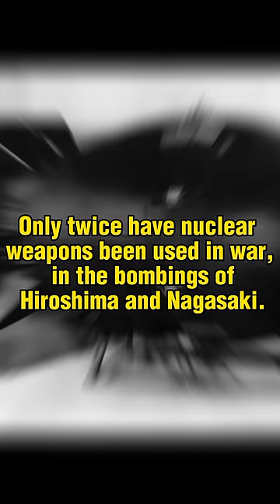Deadliest Weapon of 20th century 😱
The Automat Kalashnikov, usually referred to as the AK-47, is one of the most well-known and recognizable assault rifles in the world. It was created by Mikhail Kalashnikov in the Soviet Union in 1947, and is well-known for its dependability and ease of use, earning it a favorite among armed forces and guerilla groups around.